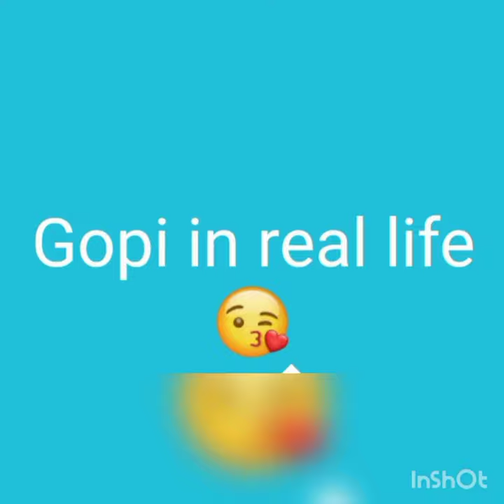wait for kokila(rupal Patel)❤️